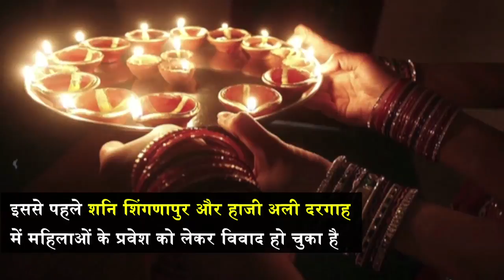Entry Of Women In Sabarimala Temple: SC Refers Matter To 5 Judge Constitution Bench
केरल के सबरीमाला मंदिर में महिलाओं के प्रवेश को लेकर आज सुप्रीम कोर्ट अपना फैसला
सुनाएगा

मुख्य न्यायधीश दीपक मिश्रा और आर भानूमति की पीठ इस पर आज फैसला सुनाएगी

सबरीमाला मंदिर में महिलाओं के प्रेवश पर रोक जिसको लेकर कई आंदोलन चल रहे हैं

अपने हक को पाने के महिला संगठनों ने सुप्रीम कोर्ट में मुकदमा दायर किया है

इससे पहले शनि शिंगणापुर हाजी अली दरगाह में महिलाओं के प्रवेश को लेकर विवाद हो चुका है

इन दोनों मामलों में महिलाएं अपनी लड़ाई जीत चुकी हैं

लेकिन सबरीमाला मंदिर को लेकर केरल हाईकोर्ट ने 1990 परंपरा का का हवाला देकर ठुकरा चुका है

अयप्पा नैश्ठिक ब्रह्मचारी थे इसलिए 10 साल की उम्र से लेकर 50 साल की उम्र तक महिलाओं को अंदर नहीं घुसने दिया जाता है- त्रावणकोर देवास्वम बोर्ड

राज्य की एलडीएफ सरकार ने 2007 में इसका समर्थन किया था

लेकिन 2016 में सत्ता में वापस आने के बाद अपना पुराना नियम लागू रखा Jansatta is one of the leading hindi news channel, which provides all the latest and trending news of india and around the world.